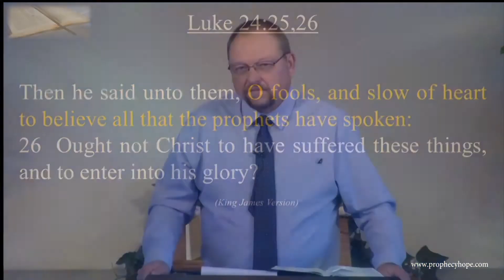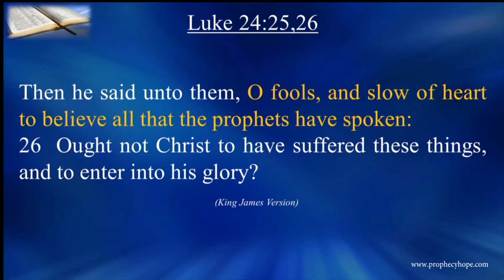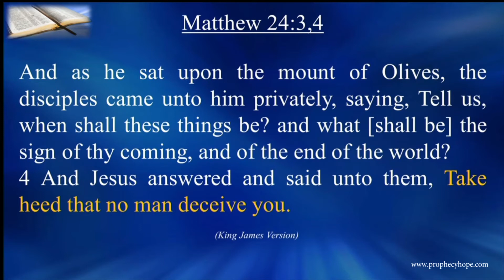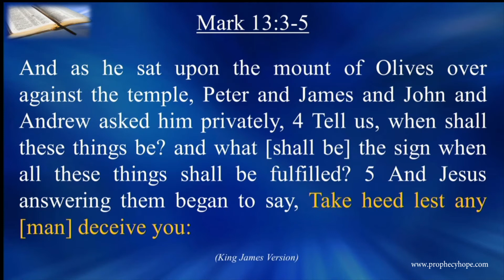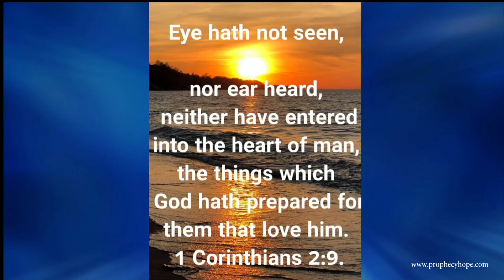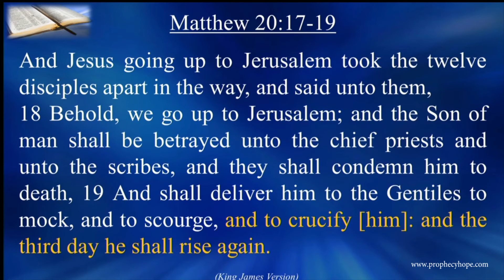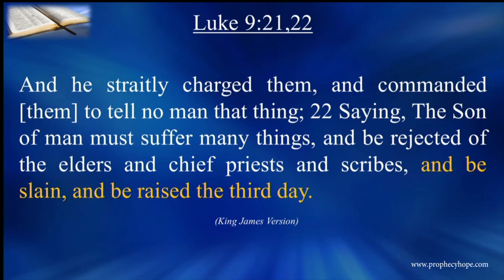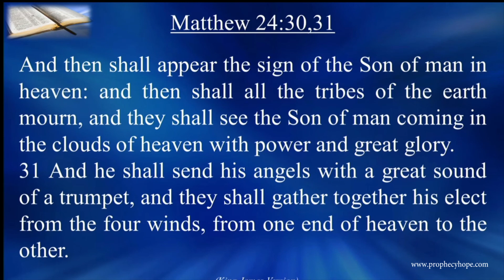Are We Trusting In God?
There are many examples in the Bible of people who trusted God in difficult times. In this sermon Prophecies of Hope speaker Rick Tyler examines a few of these accounts and shows practical ways in which we can put our trust in God and His Son.